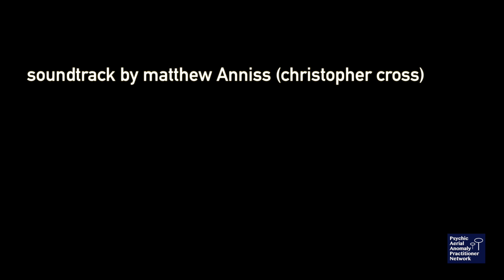3:7:20 part 2 - down by the bayside